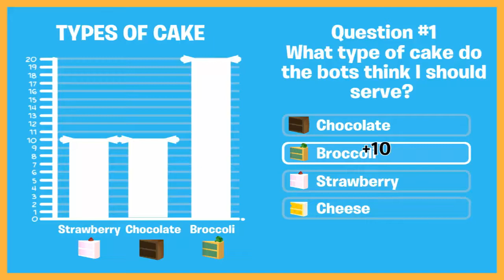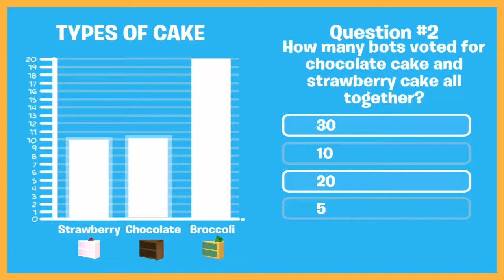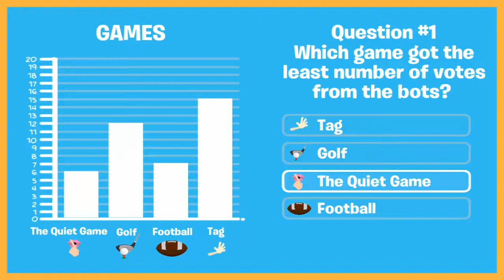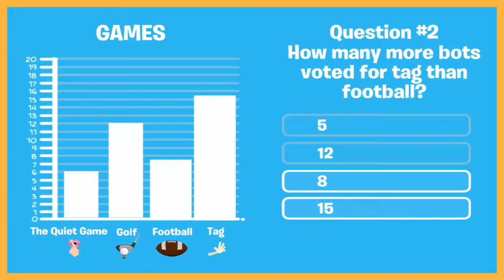Prankster Planet Android Gameplay (HD)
Prankster Planet [Android/iOS] Gameplay (HD) Prankster Planet [Android/iOS] Gameplay (HD)

Based on the PBS KIDS series, The Electric Company, the Prankster Planet app features eight quests that you can complete to save Earth from the Reverse-a-ball machines that are reversing all the words on Earth. (Words like "STOP" are being reversed to say "TOPS" and it's causing a lot of confusion and traffic jams!) Stop the Pranksters and their bots from causing more mayhem by shutting down all eight Reverse-a-Ball machines hidden in the jungles, cities, junkyards, and underground world of Prankster Planet.
The Prankster Planet app features:

• Side-scrolling play and exploration in a 2D platformer world
• 8 unique quests with math curriculum woven throughout
• An avatar creator with dozens of customization options
• Collectible rewards
• Math learning fun with graphs, charts and data analysis challenges

PBS KIDS The Electric Company Prankster Planet app is part of PBS KIDS’ ongoing commitment to helping kids build the skills they need to succeed in school and in life. PBS KIDS, the number one educational media brand for kids, offers all children the opportunity to explore new ideas and new worlds through television and digital media, as well as community-based programs.

Privacy
Across all media platforms, PBS KIDS is committed to creating a safe and secure environment for children and families and being transparent about what information is collected from users. To learn more about PBS KIDS’ privacy policy,

The contents of this app were developed under a cooperative agreement PRU295A100025, from the U.S. Department of Education. However, these contents do not necessarily represent the policy of the Department of Education, and you should not assume endorsement by the Federal Government